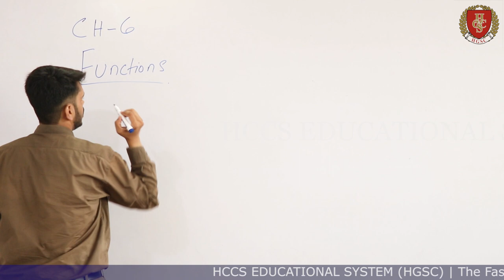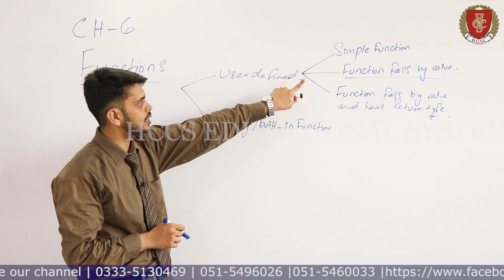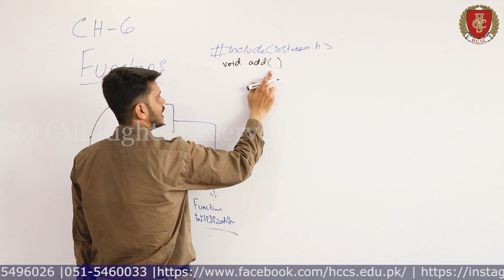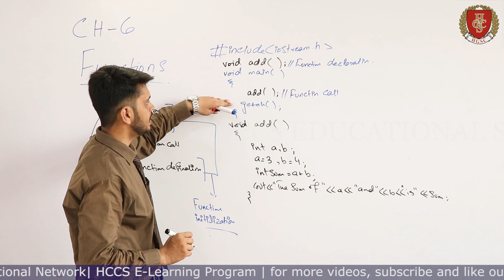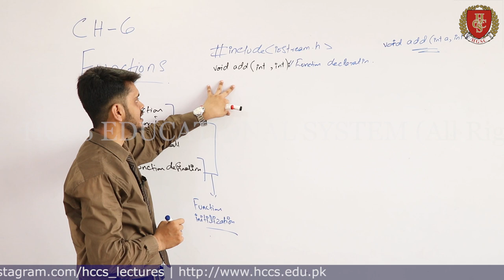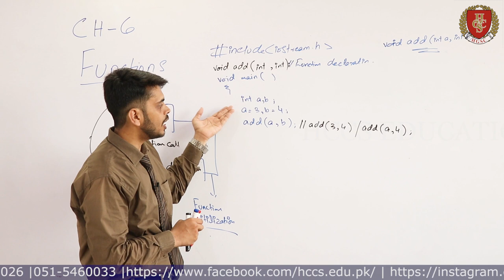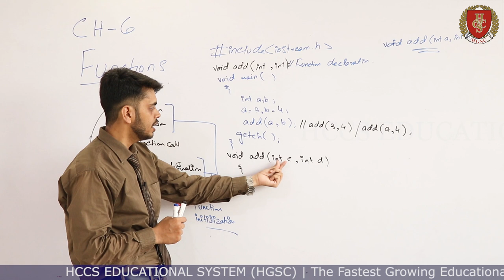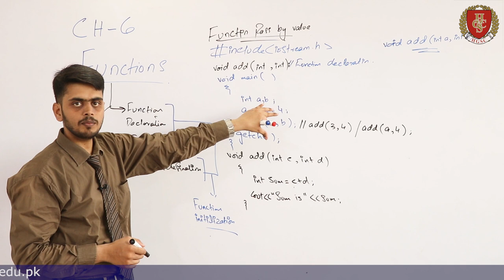Function pass by Value | Return Type | Example Programs | Chapter 6(Part 2) |Mr. Omair Khan | Lec 41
This video will cover the:
Function Types
Function pass by Value
Return Type